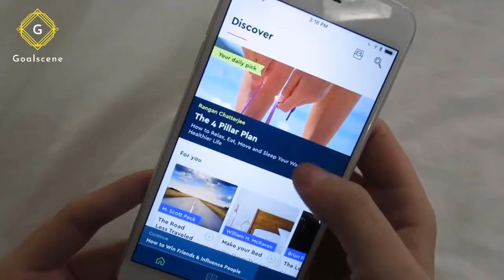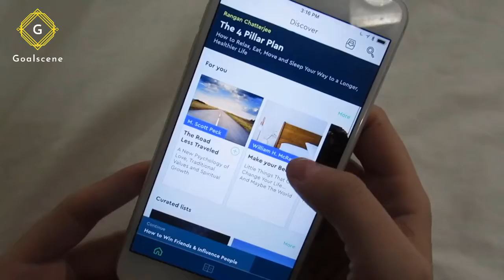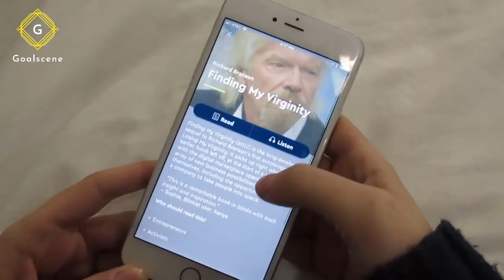8 Things Remarkably Happy People Do Every Single Day (Must Watch) | Goalscene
🎉 The most happy and successful people all have certain habits in their daily routines.

What successful habits do you practice when you start your day?

📚 TOP 7 GOAL SETTING BOOKS FOR EXTRAORDINARY SUCCESS (In Life and Business):

📗 Goals!: How to Get Everything You Want — Faster Than You Ever Thought Possible by Brian Tracy
📗 The Magic Lamp: Goal Setting for People Who Hate Setting Goals by Keith Ellis
📗 Your Best Year Ever: A 5-Step Plan for Achieving Your Most Important Goals by Michael Hyatt
📗 Hard Goals: The Secret to Getting from Where You Are to Where You Want to Be by Mark Murphy
📗 The 4 Disciplines of Execution: Achieving Your Wildly Important Goals by Chris McChesney, Sean Covey, and Jim Huling
📗 Measure What Matters: How Google, Bono, and the Gates Foundation Rock the World with OKRs by John Doerr
📗 The Success Principles: How to Get from Where You Are to Where You Want to Be by Jack Canfield and Janet Switzer

WHAT BOOK SHOULD YOU CHOOSE?

👉 If you are looking for something simple, down to earth, I’d choose The Magic Lamp
👉 If you are looking for an easy, step by step process, I’d go with Your Best Year Ever
👉 If you are looking for a more thorough, indepth step-by-step guide on goal setting that covers the different areas of your life, go with Goals!
👉 If you want a guide on the principles of good goals (but not necessarily a step-by-step guide), go with Hard Goals
👉 If you want something not only on goal setting but steps to find success in all of life, check out The Success Principles
👉 If you are looking for a step-by-step effective process on how to set goals for your business that can/will succeed, check out The 4 Disciplines of Execution
👉 If you are looking for a less formal guide that shares mostly through stories (and you aren’t looking for a step-by-step guide), check out Measure What Matters

/ 7-things-remarkably-happy-people-do-every-single-day /
/ very happy people. psychological science /

👋 About this channel : Welcome to Goalscene, your number one source for all things about goal setting. We're dedicated to providing you every information and videos about setting your goals, effectively. We're here to help you.

We hope you enjoy our videos as much as we enjoy making them for you.